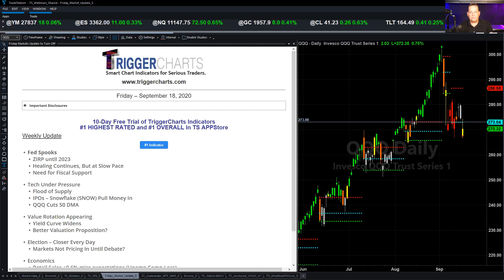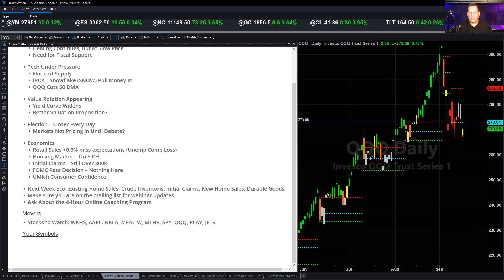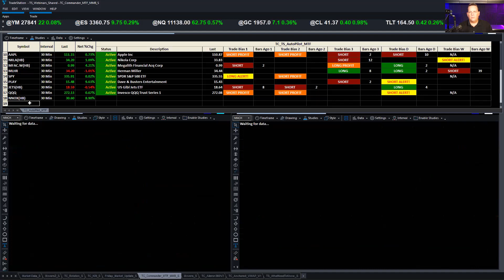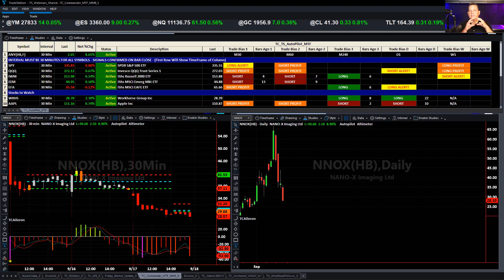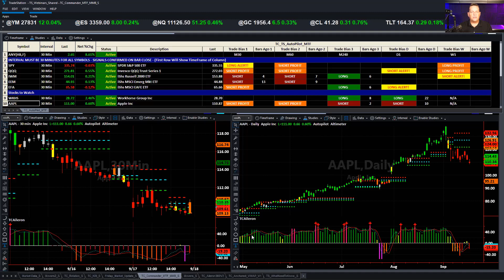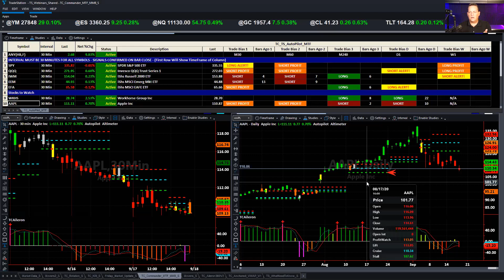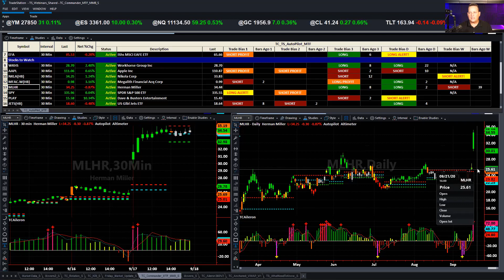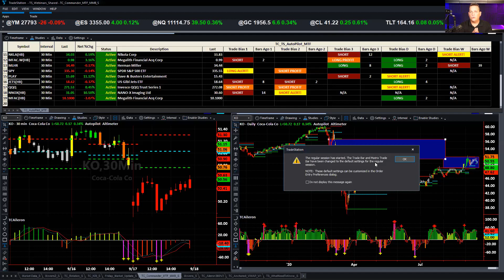TriggerCharts - Pre-Market Rundown (September 18, 2020)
Weekly Update

Fed Spooks
ZIRP until 2023
Healing Continues, But at Slow Pace
Need for Fiscal Support
Tech Under Pressure
Flood of Supply
IPOs - Snowflake (SNOW) Pull Money In
QQQ Cuts 50 DMA
Value Rotation Appearing
Yield Curve Widens
Better Valuation Proposition?
Election - Closer Every Day
Markets Not Pricing in Until Debate?
Economics
Retail Sales +0.6% miss expectations (Unemp Comp Loss)
Housing Market - On FIRE!
Initial Claims - Still Over 800k
FOMC Rate Decision - Nothing Here
UMich Consumer Confidence
Next Week Eco: Existing Home Sales, Crude Inventoris, Initial Claims, New Home Sales, Durable Goods

Make sure you are on the mailing list for webinar updates.

Ask About the 4-Hour Online Coaching Program

Movers
Stocks to Watch: WKHS, AAPL. NKLA, MFAC.W, MLHR, SPY, QQQ, PLAY, JETS

Your Symbols